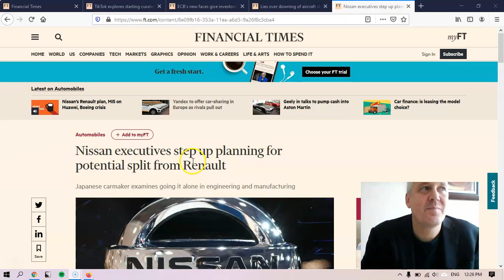to step up